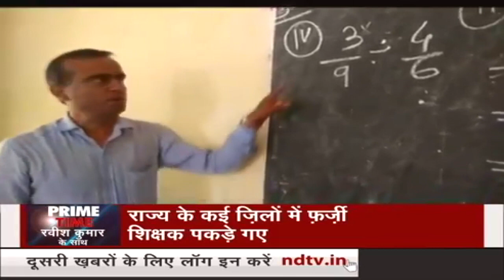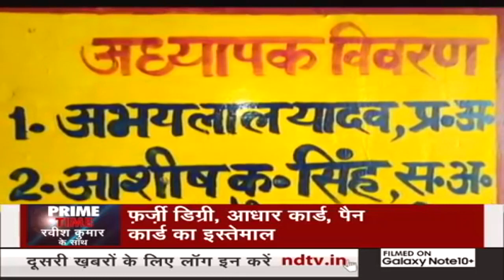उत्तर प्रदेश में 4000फर्जी शिक्षक पकड़े गए10से15000 करोड़ रुपए फर्जी शिक्षकों पर खर्च किया जा रहा है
उत्तर प्रदेश में #4000 फर्जी शिक्षक पकड़े गए फर्जी शिक्षक घोटाला सामने आया है अगर आप भी है फर्जी शिक्षक तो हो जाएं सावधान 4000 फर्जी शिक्षक पकड़े गए महाराजगंज,देवरिया,सुल्तानपुर,सीतापुर,बरेली,अंबेडकर नगर, गोरखपुर ,इत्यादि
सरकार द्वारा 10 से 15000 करोड़ रुपए फर्जी शिक्षकों पर खर्च किया जा रहा है